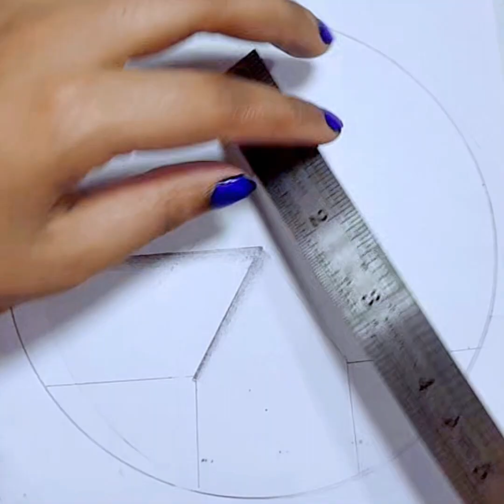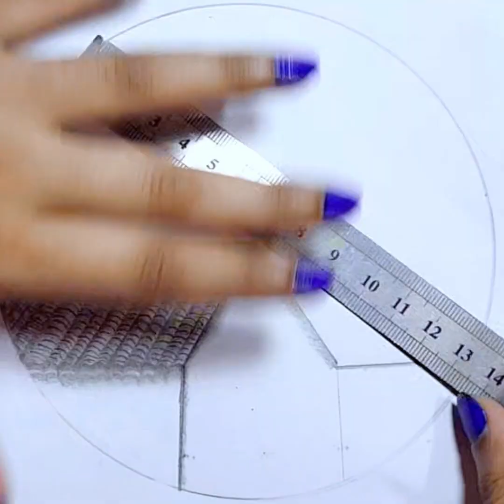easy way to draw house, cat, tree tutorial